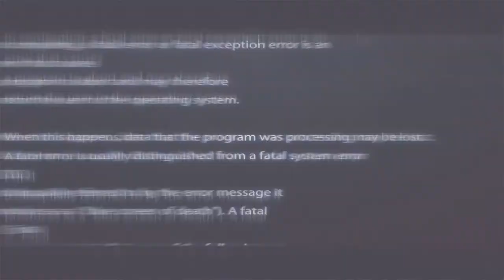Will Haze speaks on the difference between hip hop in Calgary now and in the past...